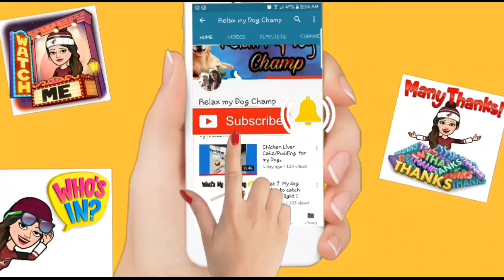OMG My Dog Champ Fell Off || A Day in my Life Vlog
Hey Friends,

In this video champ was not hurt , he just fell off from the bed and there was my son's Pillow down.

I Speak Hinglish :)

The Golden Retriever is one of the most popular dog breeds.The breed’s friendly, tolerant attitude makes him a fabulous family pet,and his intelligence makes him a highly capable working dog.
Golden Retrievers excel at retrieving game for hunters,tracking, sniffing out drugs,and as therapy and assistance dogs.

I am not a Vet nor an Expert ,I share few moments of my pet dog Champ-Golden Retriever , I Vlog , I share products which I use for my dog and share my reviews after using it

Facebook - Just Chill My Dog
And yes, Thank you for so much Love always!

Regards
(Pam)Pramila D'souza & Champ :)

Channel Started : OCT 2017
goldenretriever